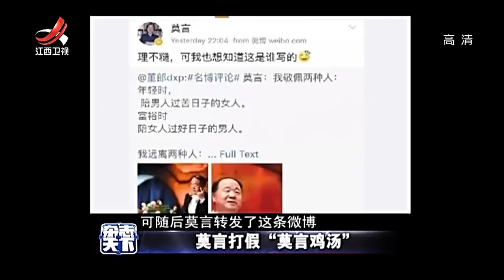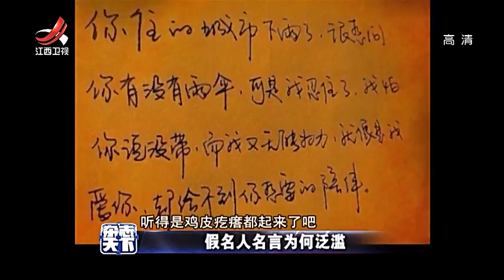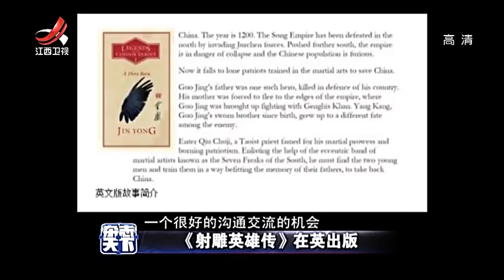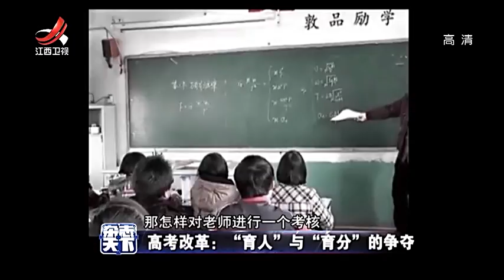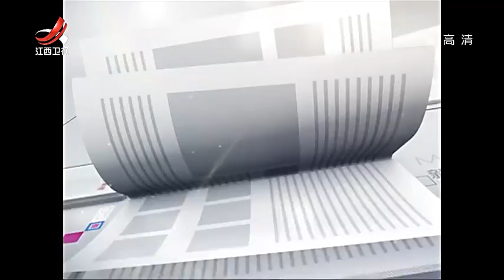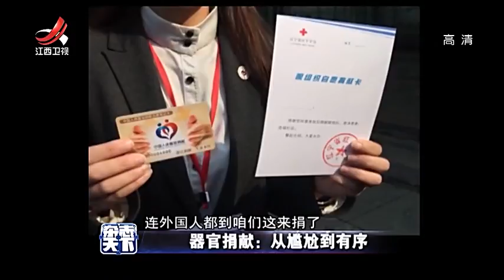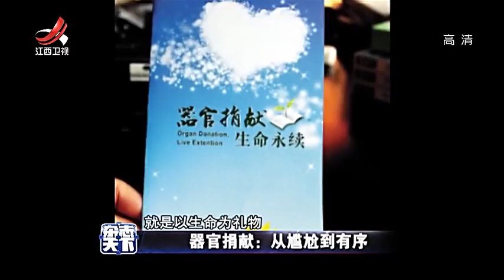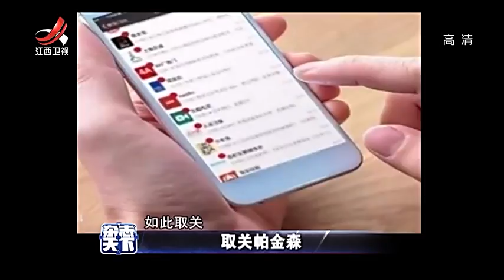《杂志天下》射雕英雄传在英出版 高考改革20171031[高清版]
杂志天下是江西卫视的一档资讯类脱口秀节目，由林白先生（林中白狼）创办并主持。继任者为廖杰先生。该节目通过主持人阅读杂志的方式，从杂志的图文中展开话题，读解与人们精神生活、日常生活有关的内容，满足人们对时尚生活的追求，传播具有流行意义的讯息，与电视观众即时互动。